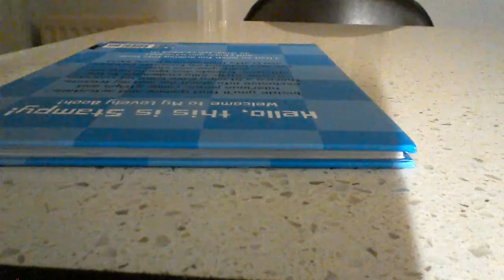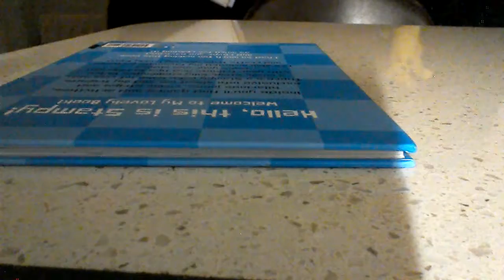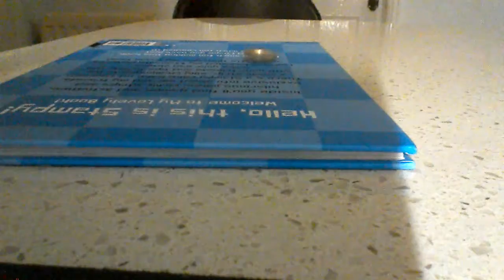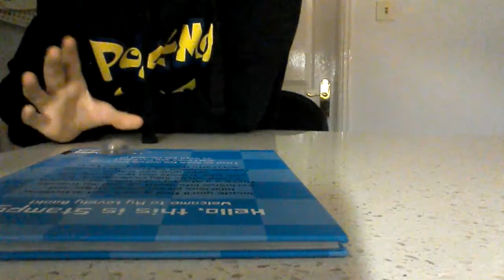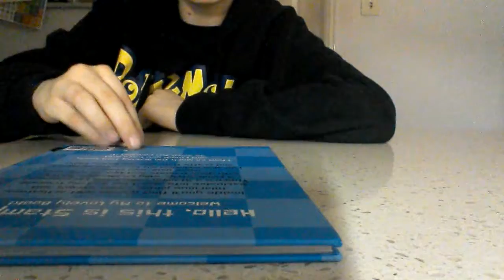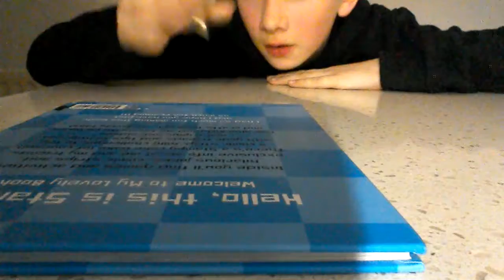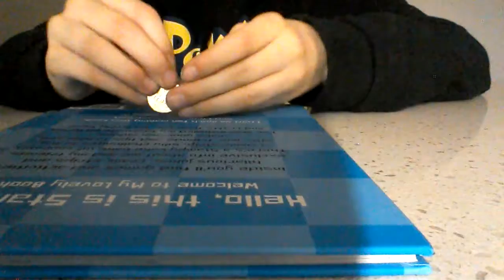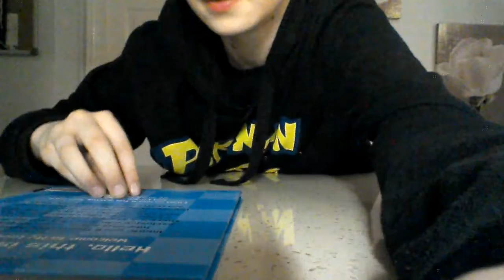Impossible coin flipping challenge solved ft disturbance by Gillian Laing (my mom)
I was tired of doing the bottle flip challenge and the marker flip challenge so I went to the impossible so today I succeeded on the coin flip challenge which I thought was impossible but if we get this video up to 15 likes I will do a second impossible flip challenge for you I hope you enjoy